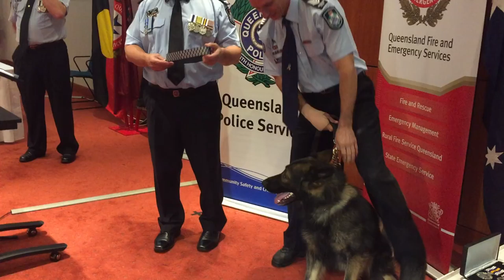Axel receives his police dog collar!